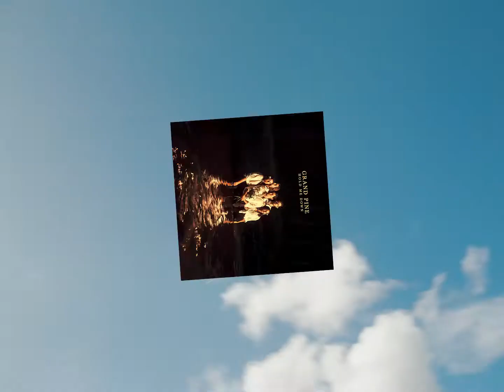GrandPinalDay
Did someone say it's Grand Pinal Day?
Grab yourself some Grand Pine merch or a 'Hold Me Down' Vinyl over